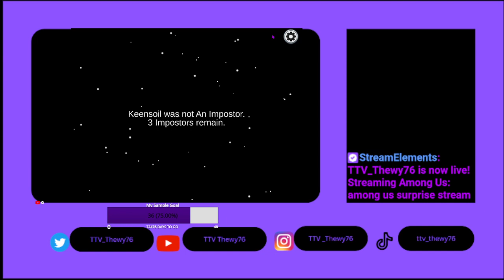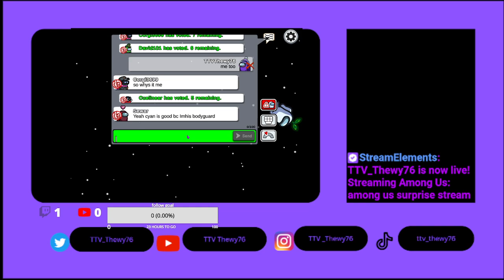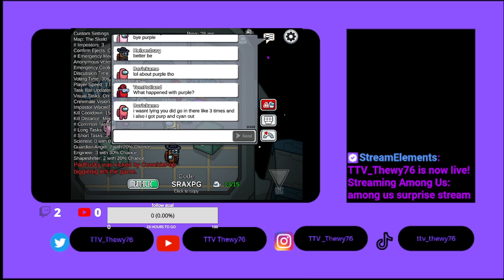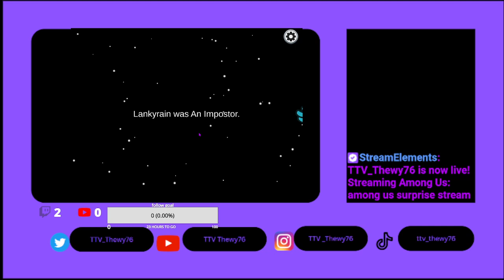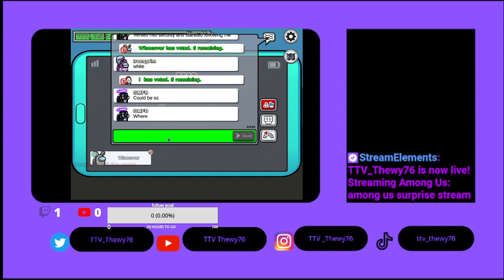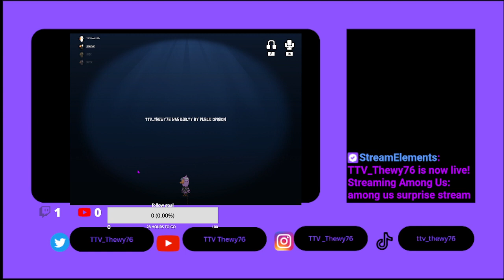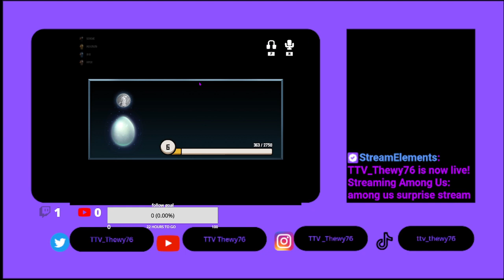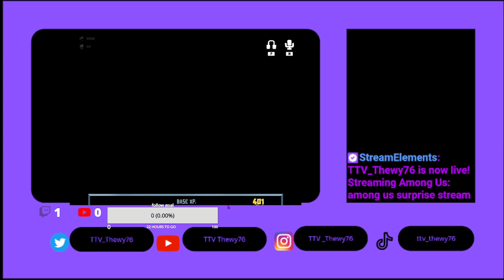Epic Among Us and Goose Goose Duck Funny Stream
among us funny missing around, video with random people plus with liam, one of best and funniest among us videos i made with random people! Among us with random people again Snapchat: ttv_thewy76 one of my best among among us streams yet, back with regular among us and among us hide n seek again, thanks for watching my among us vods video, among us gameplay watch my stream every Saturday on twitch theirs a link in the description to my twitch, hope you like the gaming videos, if you missed the stream I always upload my streams on youtube so you don't miss out, comment any video ideas u have for me to make and I will try to make the vids, hope you liked the video, make sure to like and subscribe see u next time bye